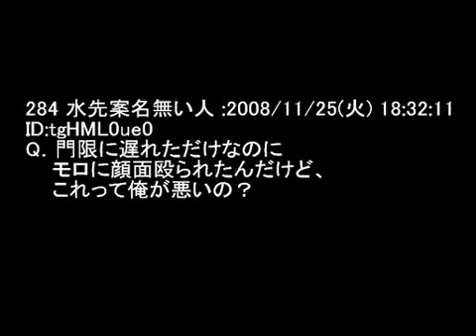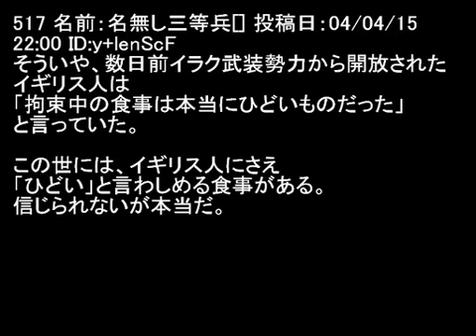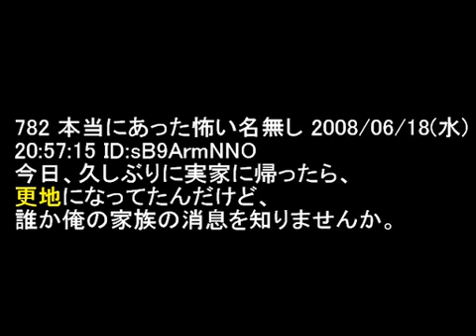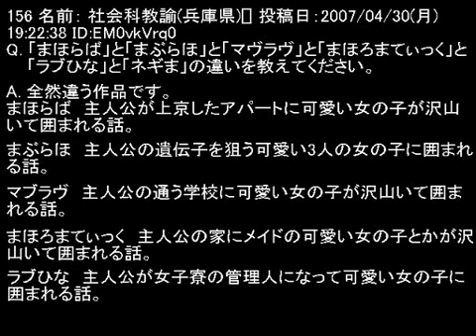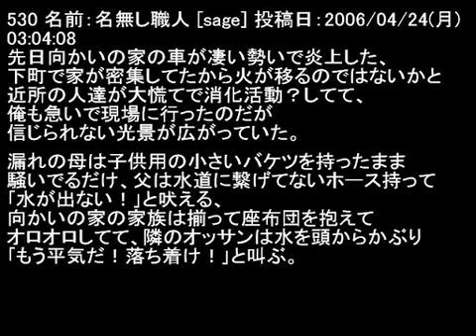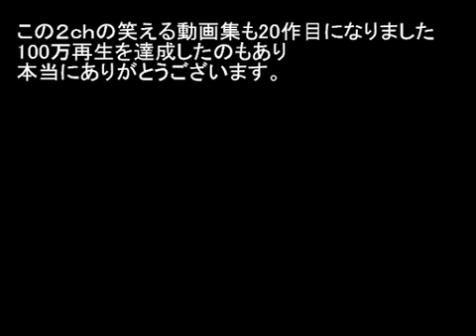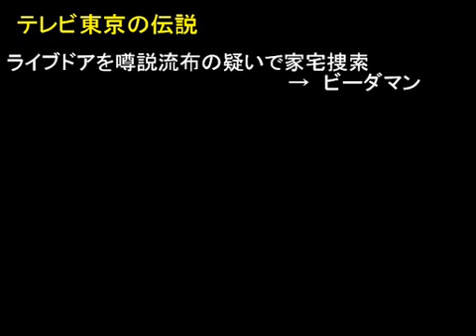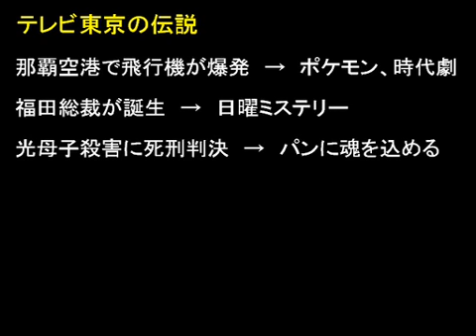【2ch】 クオリティの高いレス集